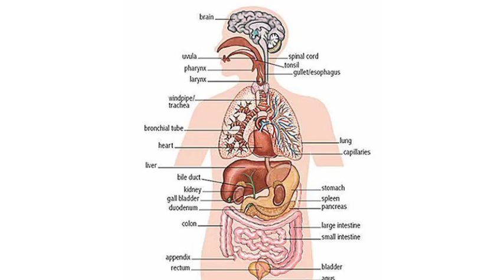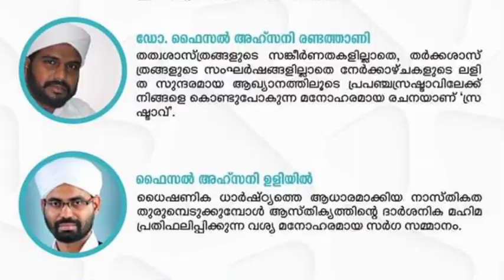ആരാണ് ദൈവം| സ്രഷ്ടാവ്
പുസ്തക പരിചയം
പുസ്തകം :സ്രഷ്ടാവ്
രചന: അബ്ദുല്ല അമാനി പെരുമുഖം
വിതരണം:അസാസ് അല്‍മഖര്‍ ,മഅ്‌ദിന്‍ അക്കാദമി